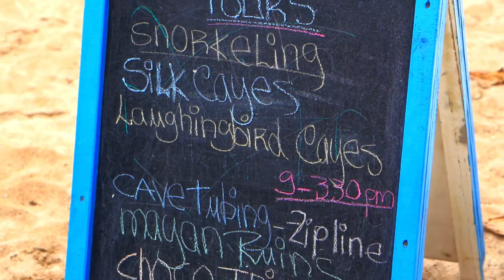Belize Day 4 : Laughing Bird Island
Randomly bumped into Rose (Pirate Point Adventure) on the main sidewalk walking through Placencia and she put together a great tour for us to visit Laughing Bird!